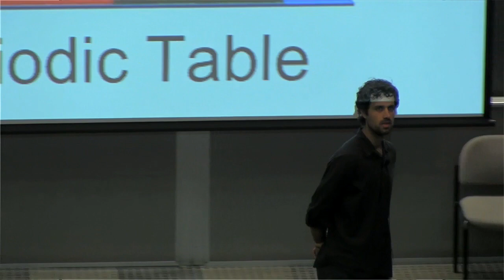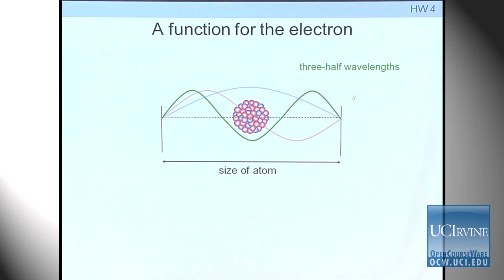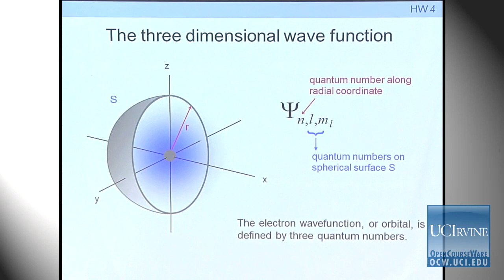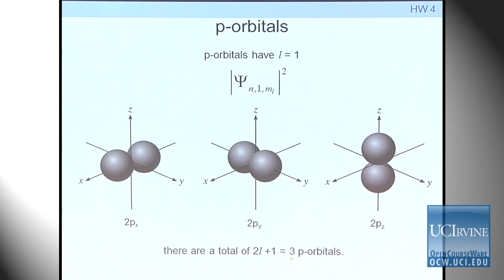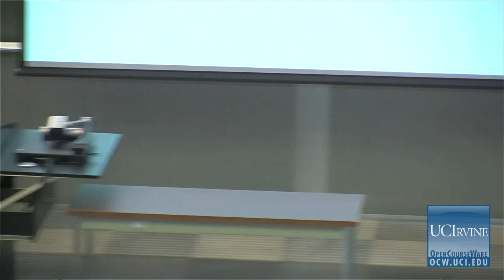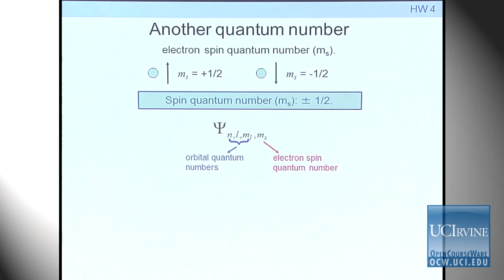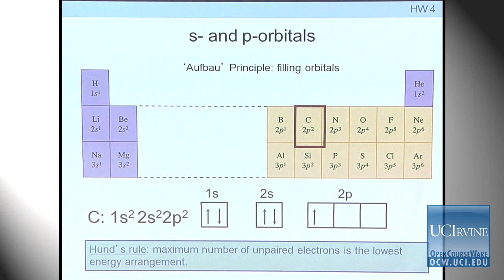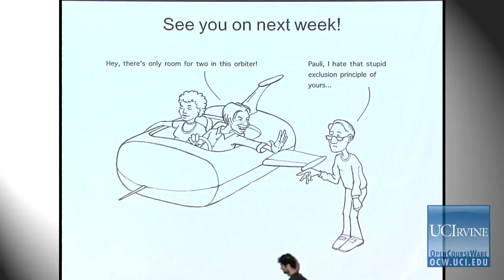Preparation for General Chemistry 1P. Lecture 10. Orbitals & Periodic Table.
UCI Chem 1P General Chemistry (Fall 2012)
Lec 10. General Chemistry Preparation for General Chemistry -- Orbials & Periodic Table --
Instructor: Eric Potma, Ph.D.

Description: UCI Chem 1P is a preparation go General Chemistry that covers: units of measurement, dimensional analysis, significant figures; elementary concepts of volume, mass, force, pressure, energy, density, temperature, heat, work; fundamentals of atomic and molecular structure; the mole concept, stoichiometry; properties of the states of matter; gas laws; solutions concentrations. Course may be offered online.

This video is part of a 24-lecture undergraduate-level course titled "Preparation for General Chemistry" taught at UC Irvine by Associate Professor Eric Potma.

Slides:

00:06- Orbitals and Periodic Table
03:15- Where is the Electron?
04:48- A Function for the Electron
09:48- The Radial Wavefunction
11:14- The Three Dimensional Wave Function
14:08- Allowed Wavefunctions
17:35- s-Orbitals
18:50- p-Orbitals
20:53- d-Orbitals
22:56- Orbitals
26:12- Energy of Hydrogen Orbitals
29:14- Energy of Polyelectronic Orbitals
31:12- Ascending Energy Levels
32:57- Another Quantum Number
37:54- Orbital Occupation
39:47- s- and p- orbitals
45:28- Modern Periodic Table
46:09- Remember This

Required attribution: Potma, Eric General Chemistry 1P (UCI OpenCourseWare: University of California, Irvine), [Access date].